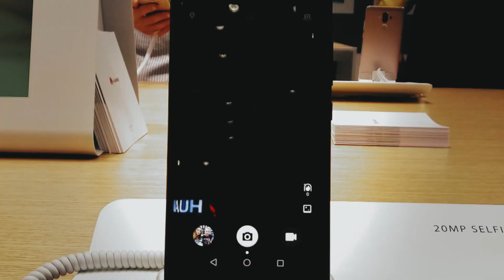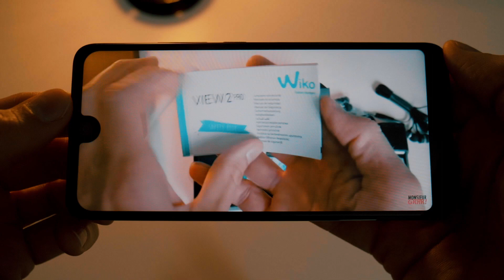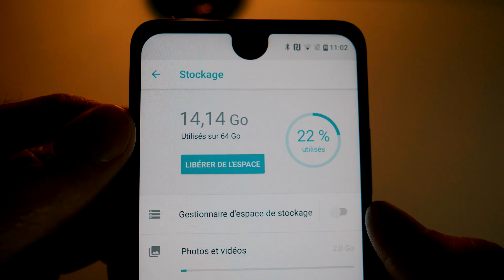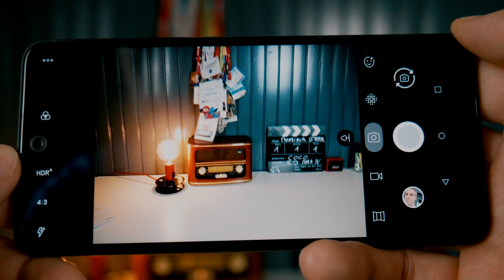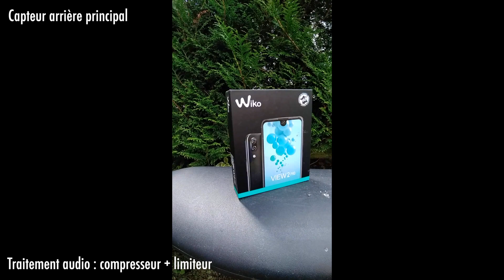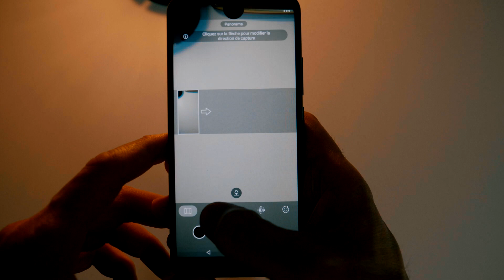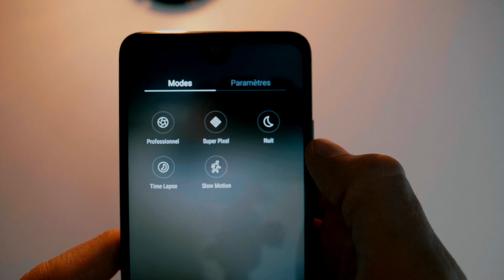Wiko View 2 Pro - Le Test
Il y a quelques jours je réalisais un unboxing du Wiko View 2 Pro. Après quelques jours d’utilisation je peux enfin publier mon test complet et vous dire si ce Wiko View 2 Pro tient ses promesses.

D’une manière générale Wiko a fait un très bon travail sur ce smartphone. Il ne faut pas faire l’erreur de le comparer aux smartphones haut de gamme mais bel et bien avec ceux de sa catégorie. Avec le View 2 Pro Wiko s’adresse à une cible élargie. La marque française cherche à toujours à séduire une cible jeune mais semble vouloir faire de l’oeil aux autres. Nul doute que ce Wiko View 2 Pro puisse rencontrer le succès mérité.

▶ ECRIVEZ-MOI:
Aurélien GRANET
Monsieur GRrr
49, rue de Ponthieu
75008 Paris